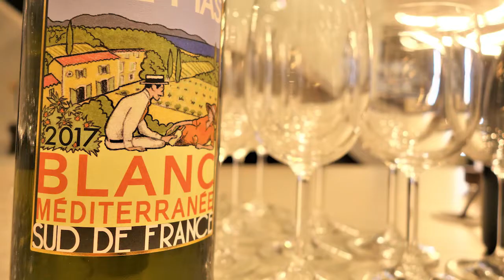FACC-NY Celebrate 2019 New Year Reception at Roche Bobois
On January 17th, over 240 guests gathered at Roche Bobois on Madison Avenue in NYC to celebrate the New Year with a social networking reception.

Many thanks to all of our sponsors for their contributions to this event and to all of our members, new and old, who came out to enjoy a festive evening with our community.